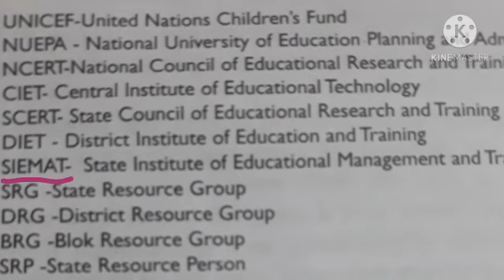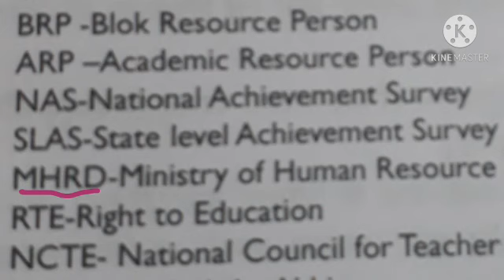सभी शिक्षकों के लिये महत्वपूर्ण शब्दावली । जो निरीक्षण के समय पूछें जा सकते है ।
hello friends welcome back to my channel friends Jaisa ki aap Jante Hain Ki Hamare school mein nirikshan Hote rehte hain aur mein Adhikari ka ek bar Aakar Humse koi bhi shabdawali ki full form pooch lete hain aur ham Kai bar batane mein asamarth ho Jaate Hain isliye main video main aapke liye bahut method shabdon Lekar I hun jo Sabhi school mein teachers ke liye Jaruri hoti hai and agar phone video Pasand Aaye To Meri video ko like Kijiye share Kijiye aur channel ko subscribe kijiye